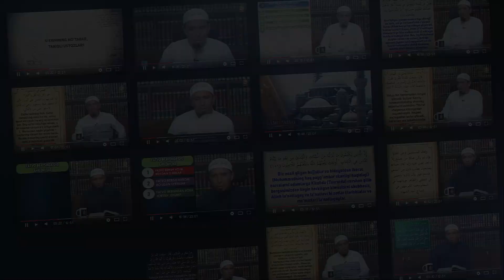#3 Rasulullohning o'smirlik davri | Ustoz Yusuf Davron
Устоз Юсуф Даврон ҳафизаҳуллоҳ силсилавий дарсларининг мундарижаси:

01. Тавҳид силсиласи.
02. Тавҳидга оид шубҳаларга жавоб.
03. Тавассул ва Шафоат ҳақида.
04. Аллоҳнинг сифатлари ҳақида "Салафий тоифаси ва яҳудийларнинг орасидаги мувофиқлик" - номи остида ёзилган мақолага РАДДИЯ.
 05. Ашъарий ва Мотрудийлар эътиқодини салафи солиҳларнинг эътиқоди билан солиштириш.
06. Рибо аҳкомлари.
07. БАЙ, шариатда ман қилинган, тақиқланган савдолар.
08. Шариатда ман қилинган никоҳлар.
09. Таҳорат аҳкомлари.
10. Аброр Мухторга раддия.
11. Салафи-солиҳларнинг Ашъарий ва Мотуридийларга раддия беришлари:
12. Тавҳидга оид шубҳаларга жавоб: Тавҳидни учга бўлиш
13. Нажосат аҳкомлари | Таҳорат аҳкомлари туркумидан
14. Салафи солиҳлар эътиқоди билан Ашъарий ва Мотуридийлар эътиқодини солиштириш
15. Имом Бухорий эътиқоди билан Ашъарийлар ва Мотуридийлар эътиқодини солиштириш
16. Закот аҳкомлари
17. Долзарб мавзулар
18. Харидорларни жалб қилиш усуллари
19. Дуо ибодатдир
20. Ҳизбут таҳрирнинг ақидавий хатолари
21. Булуғ-ал-маром: Сара ҳадислар шарҳи
22. Фатво сўраш одоблари ва фатво бериш аҳкомлари
23. Намоз аҳкомлари
24. Аҳком ҳадислар шарҳи
25. Диндаги бидъатлар силсиласи:
31. Кўзларимиз қувончи - сийрат дарслари